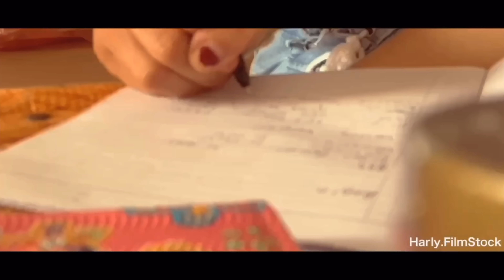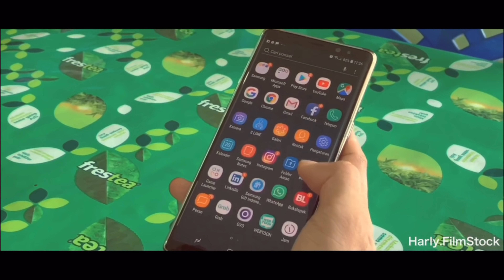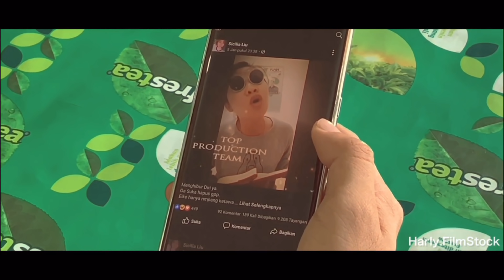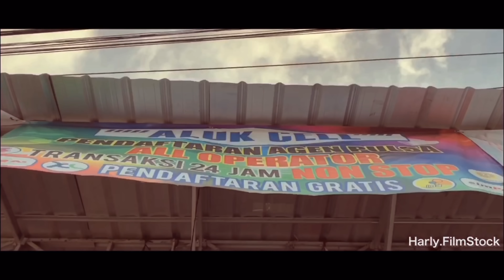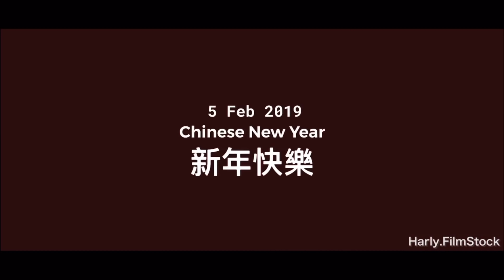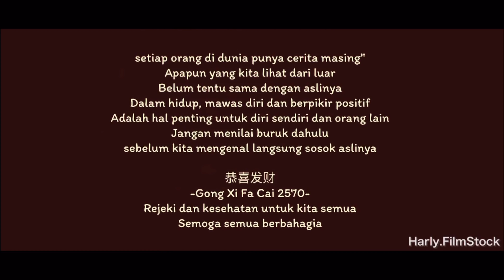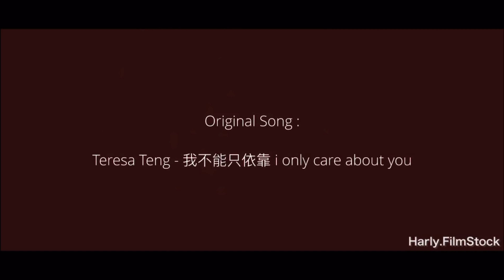Co ngin mo khon soi (bangka belitung movie) - gong xi fa cai 2570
Secilia liu , seorang selebgram facebook di bangka belitung
Apa yang terjadi jika 2 selebgram yang berkepribadian berbeda ini dipertemukan?